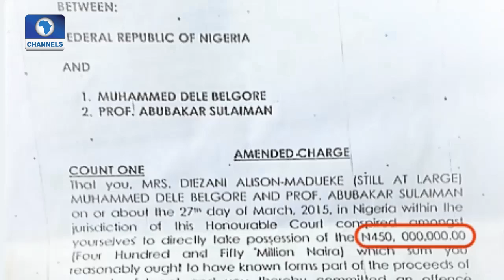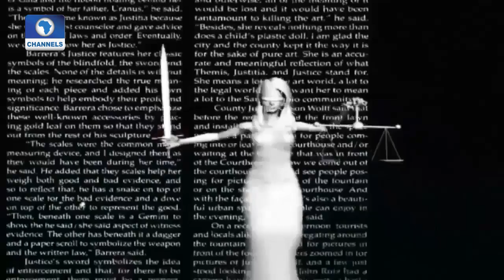NJC Constitutes Committee To Investigate Allegations Against Judicial Officers | Law Weekly